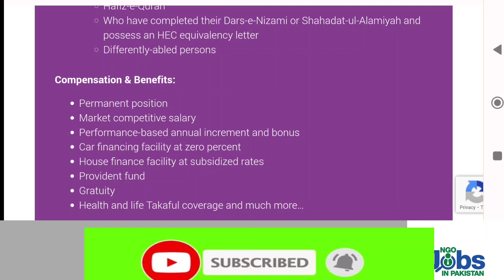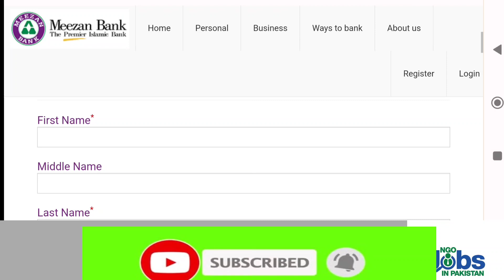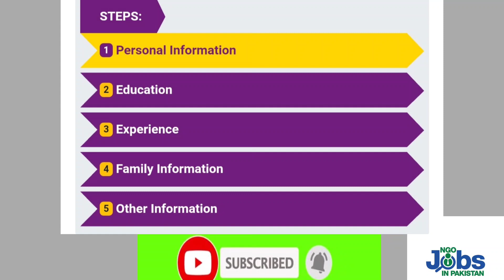How to apply Meezan Bank BSO Jobs 2023 | Bank Jobs for fresh graduates | Branch service officer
Meezan Bank  jobs 2023 are announced. These BSO Jobs 2023 are for both male and female.It is great in Bank Jobs for fresh graduates . Branch service officer batch 18 Meezan Bank can be applied online.